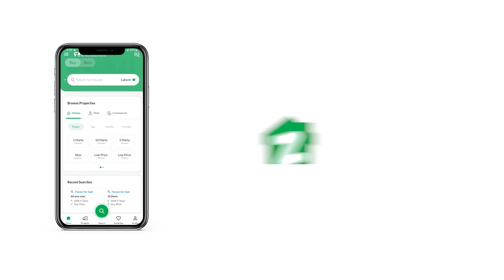375 SQYD HOUSE FOR SALE IN MALIR CANTONMENT CANTT KARACHI